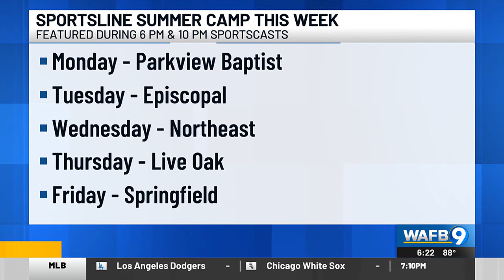Sportsline Summer Camp: The Episcopal Knights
Sportsline Summer Camp 2024 continues with a look at the Episcopal Knights.